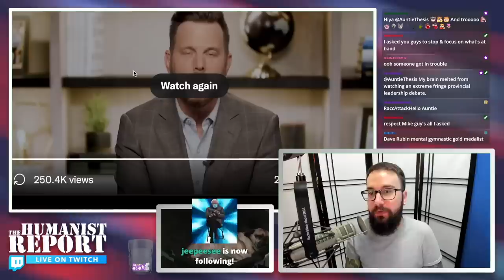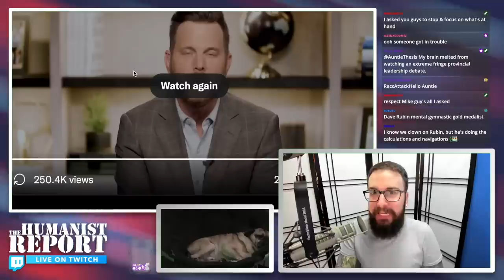CRINGE: Dave Rubin Gets Cornered by Right-Winger on Gay Parenting